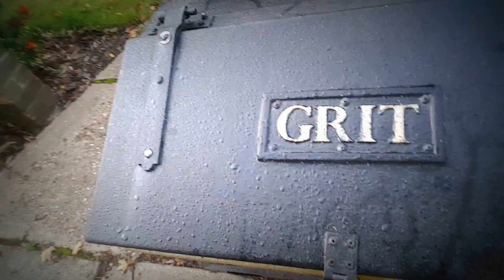How to get instant Grit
Aww come on! ;)